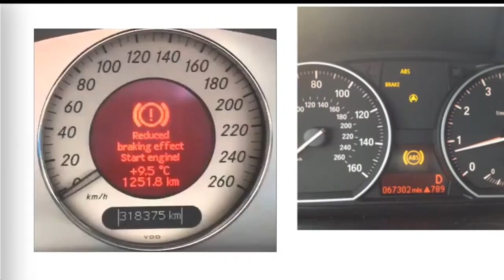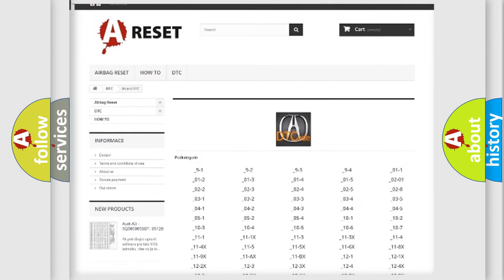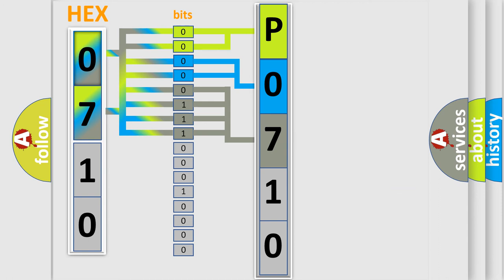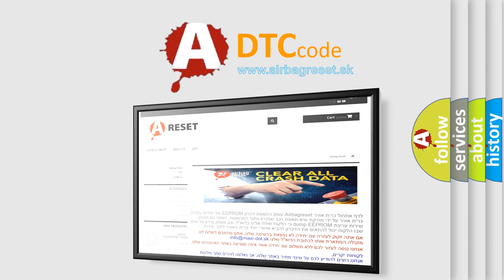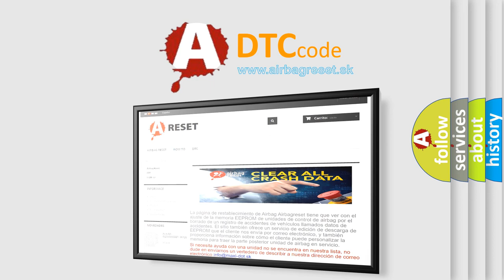DTC Acura P0710 Short Explanation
Make:
Acura
Code:
P0710
Definition:
Automatic Transmission Fluid Circuit Malfunction
Description:
Key on or engine running; and the PCM detected an unexpected voltage condition on the ATF sensor signal circuit during the test.
Cause:
ATF sensor signal is open between the sensor and the PCM
ATF sensor signal is shorted to sensor or chassis ground
ATF sensor connector is disconnected or damaged
ATF sensor is damaged or has failed